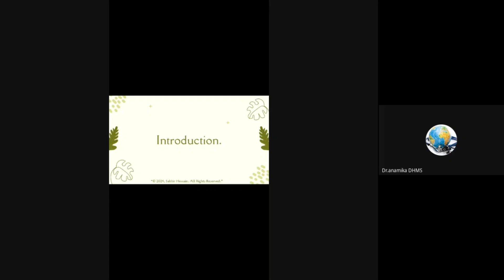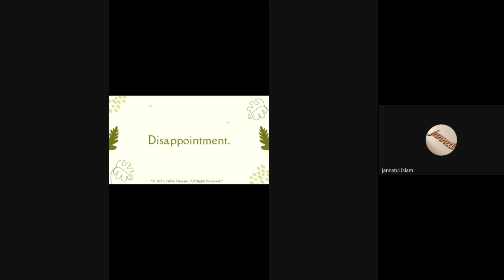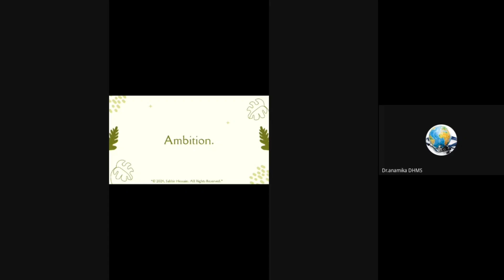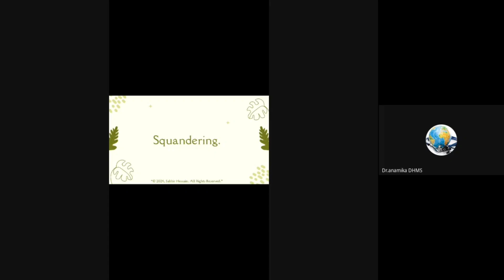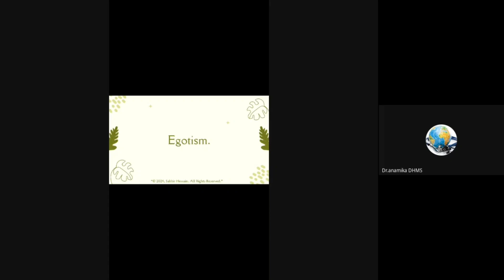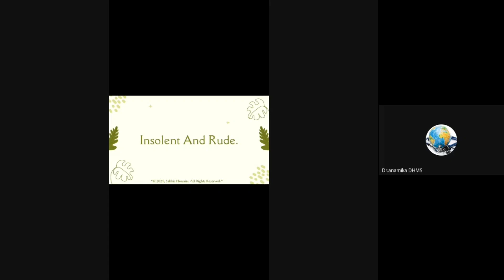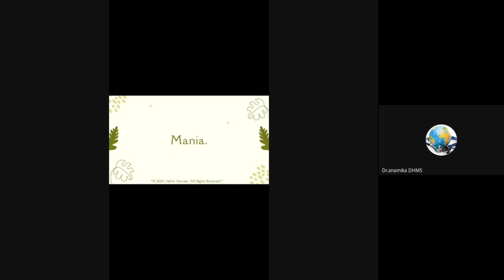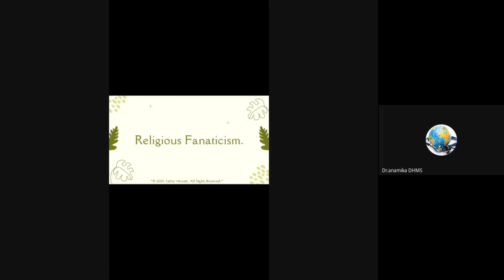হোমিওপ্যাথিক রেমেডি, ভেরেট্রাম এলবাম | Veretrum Album | ডা. সাব্বির হোসেন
হোয়াটসঅ্যাপে যুক্ত হতে ক্লিক করুন

WhatsApp এ যুক্ত হতে ক্লিক করুন –

ফেসবুক গ্রুপে যুক্ত হতে ক্লিক করুন -

Homeopathic medicine

ডা আশরাফুল হক, হোমিওপ্যাথি সেক্সের ঔষধ, হোমিওপ্যাথি চিকিৎসা, হোমিওপ্যাথি ডাক্তার, হোমিওপ্যাথি কেইস টেকিং, বাংলাদেশ হোমিওপ্যাথি মেডিকেল কলেজ এন্ড হাসপাতাল, হোমিও রেপার্টরি,

Homoeopathy For Humanity, Homeopathy Bangla, Farokh Master, Bangla Homoeo, HomeoExpress, Homeopathy Bangla Tutorial, Bela Homoeo Hall.